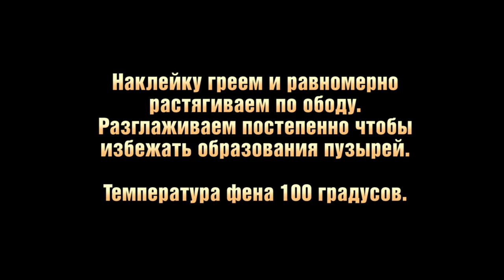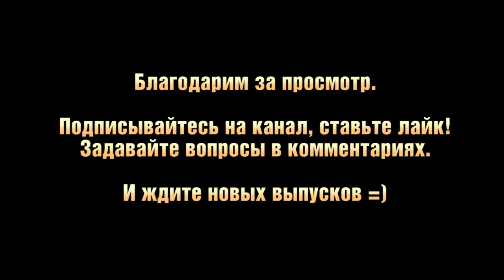Процесс наклейки на обод наклеек фирмы S3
Наклейки на обода универсальные Кросс / Эндуро / Триал
Новый дизайн, меняет цвет колес
Очень прочный материал - линзообразная структура
Отличная защита ваших ободов
Набор на один комплект колес, 6 полос на переднее колесо и 6 на заднее